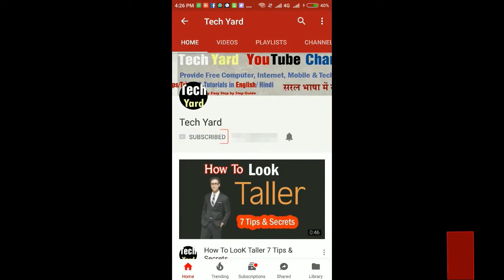Jaipur Tunnel on Jaipur Agra Highway | Ghat Ki Guni Tunnel Jaipur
Jaipur Tunnel as know Ghat Ki Guni Tunnel near Jawahar Nagar. Ghat ki Ghuni Tunnel, Jaipur Just

Before it will be inaugurated.This is the project which started with Jaipur Metro Train, Jaipur elevated road, gurjar ki thadi under pass and Transport nagar under pass.

Having a length of 2.8 kilometres, this tunnel is the only entry and exit point in Jaipur, from its eastern side.

About 647-metre long tunnel with four lanes, four km of new roads, fly overs, toll plaza and petrol pump will be built within 30 months by a private firm Rohan Rajdeep Company of Maharashtra," OSD and Advisor to the Jaipur Development Authority.

All project completed but Jaipur Metro train is still in progress and expected to finish its work in March 2015 by The pm of india Shri manmohan Singh , And Soniya Gandhi.